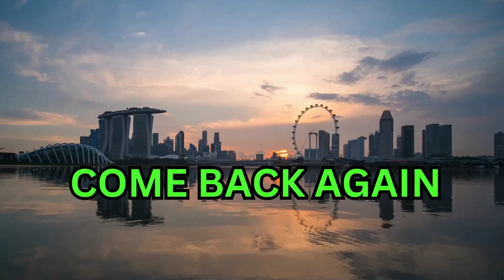How much to start building Rental shops on this plot of land 75*25 ft..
Friends in this video we are seeing how much you need to start building this Commercial storeyed Structure

Welcome to JONAH SITES, your ultimate guide to the dynamic world of construction in Uganda! Whether you're a builder, architect, investor, or simply curious about the infrastructure developments shaping Uganda's future, this channel is your go-to resource. Explore insightful project showcases, construction techniques, interviews with industry experts, and updates on the latest trends driving Uganda's construction boom. Join us as we delve into the challenges, innovations, and transformative projects that are redefining Uganda's skyline and urban landscape.
cost of building 6 single rooms,building house in uganda,cost of single rooms in uganda,building three bedroom house in uganda,building to bedroom house in uganda,cost of building materials in uganda,house design in uganda
Cost of 2 single rooms
building materials in Uganda
ebeeyi yokuzimba amaduuka mu Uganda
ebeeyi ya okuzimba room muganda
ebeyi yettaka, plot na mayumba mu Uganda.
Buying plots and land in uganda
How do I buy a plot of land in Uganda?
How much does an acre of land cost in
Uganda?
How much is the cheapest land? Where is the cheapest land available?
Jomayi plots for sale in uganda
Cheap plots of Land for sale in wakiso uganda Land for sale in uganda Gayaza
Land for sale in Uganda 2022
Agricultural Land for sale in Uganda 50 by 100 plot of land in Uganda
1 Acre of Land for sale in Uganpda Cheap Agricultural Land for sale in Uganda
Bill of Quantities for a 3 bedroom house in Uganda
Cost of building a 2 storey house in Uganda
How long does it take to build a house in Uganda
a Cost of building a 4 bedroom house in Uganda 2022
Cost of building a 1 bedroom house in Uganda 2022
How many iron sheets do I need for a 3 bedroom house in Uganda
How much does it cost to build a 4 bedroom house in Uganda
Are rentals profitable in Uganda?
How much it costs to build rentals in Uganda?
What are the steps to owning a rental property?
How do I start generating rental income?
price of house plan in Uganda